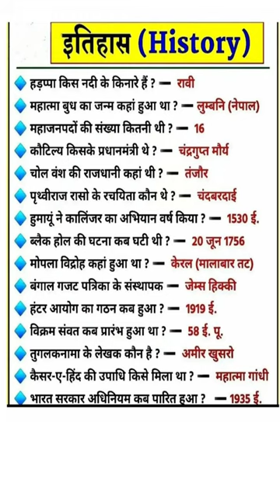भारत का इतिहास✍️ | Indian History 📚 | Gk short Tricks💯 || SSC || REET ||Railway group D